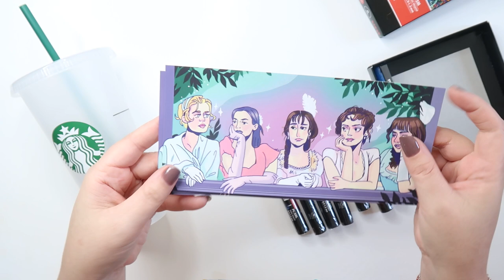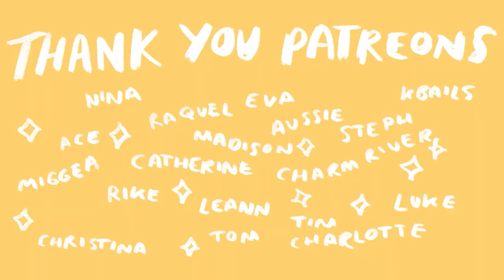SATISFYING GLITTER POSCAS on Starbuck cups with Tamagotchi style!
My Equipment -
• My Camera